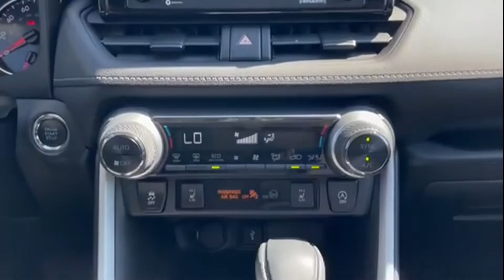Used 2020 Toyota RAV4 Valley Stream, Lynbrook, Rockville Center, Oceanside, Queens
2020 Toyota RAV4  2T3P1RFV9LW104473 Video